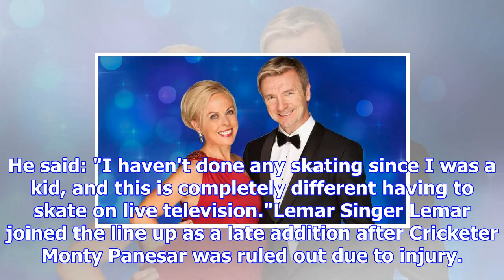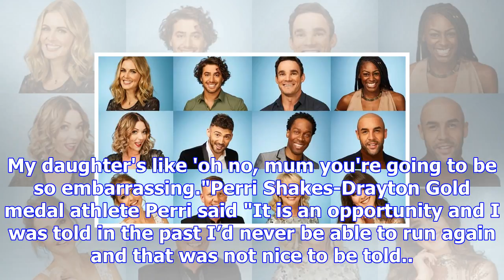Dancing on ice contestants: cast of celebrities on the line up revealed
Dancing On Ice is getting set for a comeback - but which celebrity contestants on the line up. In 20...